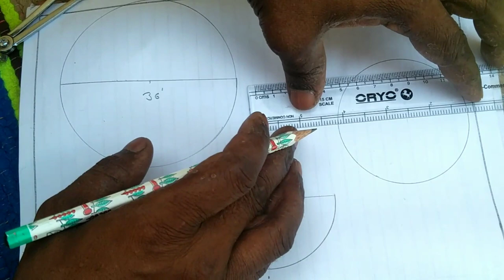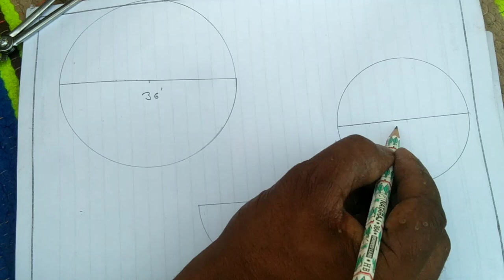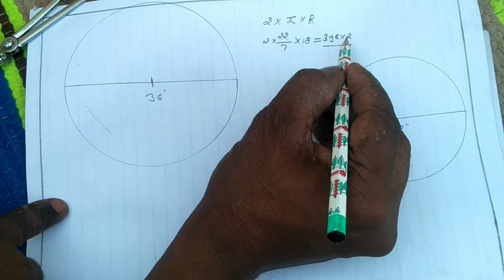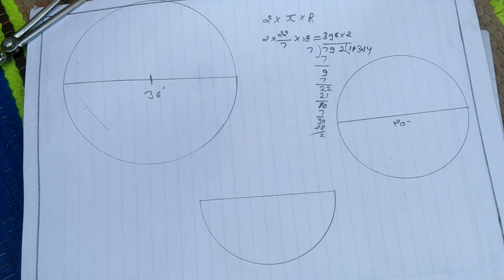How To Measurement with Round/Golai ki lambai Kaise nikale with calculation/Golai ki mapKaise nikale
गुलाई की लंबाई कैसे निकाले//Golai ki lambai Kaise nikale with calculation//Golai ki map Kaise nikale

Golai flooring design
Gulai design Pharma
how to measurement with Gulai
namaskar doston Main Hun SP Singh aur aap Dekh Rahe Ho SP stone working to doston aaj kis video main Maine aapko bataya hai hai ki Jab Bhi Ham Kabhi  Gulai design flooring Lagate Hain to kis tarike se stone ki cutting Karen Taki Hamari Ye Jo design hai hai vah barabar naap Mein a Jaaye to doston iske liye Ye maine Math ka ek Sutra use mein liya hai hi Hai Vahi Sutra ke anusar ham stone ki cutting kar sakte hain aur aur use fitting kar sakte hain thanks